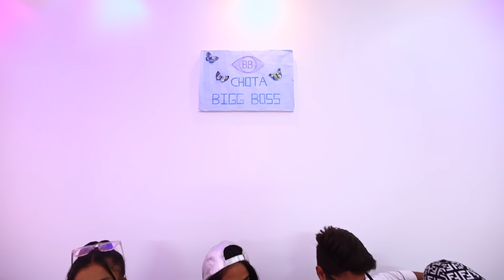क्या Kunal Antima को पकडेगा 😱 ......? Chota 👁️ Big Boss 4th Day